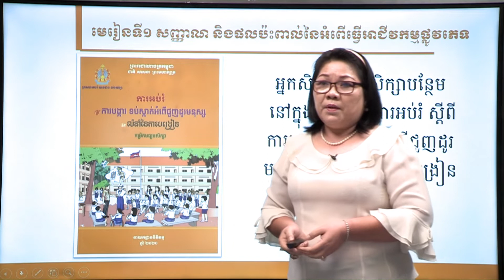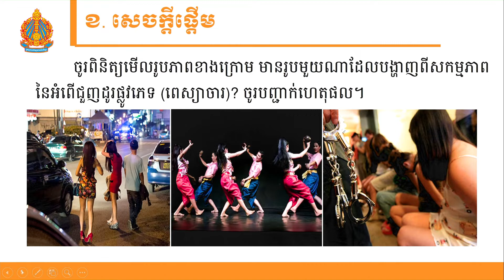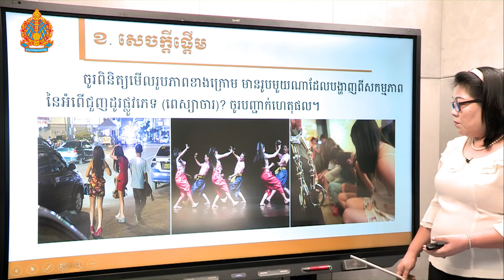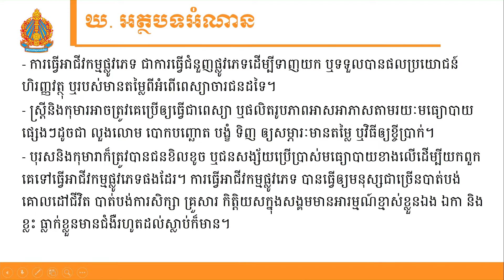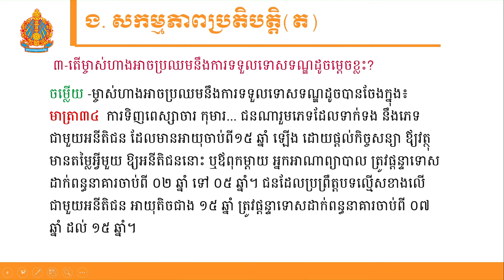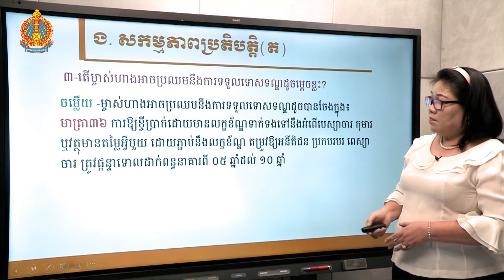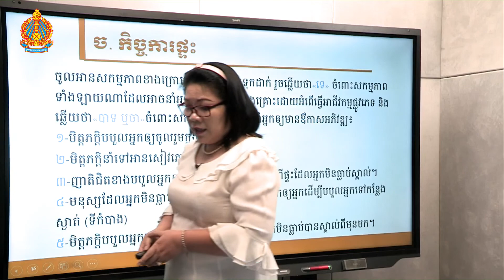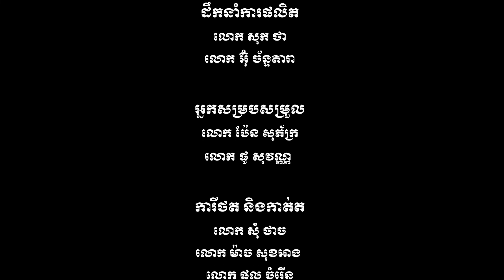ជំពូកទី២ មេរៀនទី១៖ សញ្ញាណ និងផលប៉ះពាល់នៃអំពើធ្វើអាជីវកម្មផ្លូវភេទ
ការបង្ការ ទប់ស្កាត់អំពើជួញដូរមនុស្ស
បង្រៀនដោយ៖ អ្នកគ្រូ ស៊ីវ សុវណ្ណនារី
មកពីនាយកដ្ឋានសហប្រតិបត្តិការកាយរឹទ្ធិ